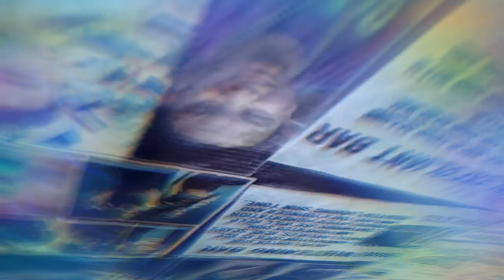May 13, 2019